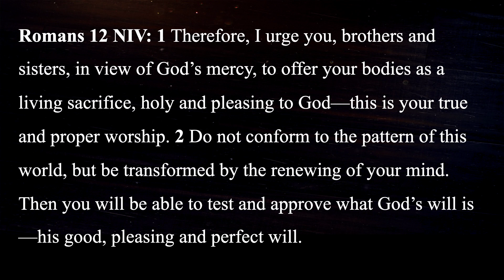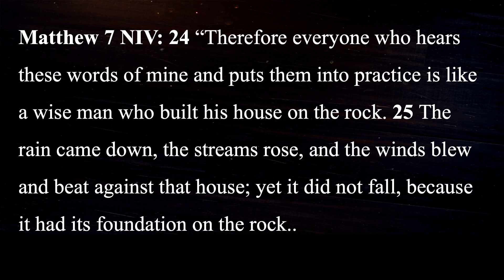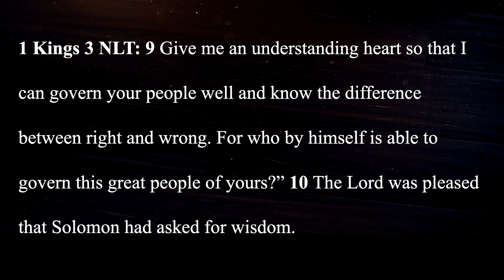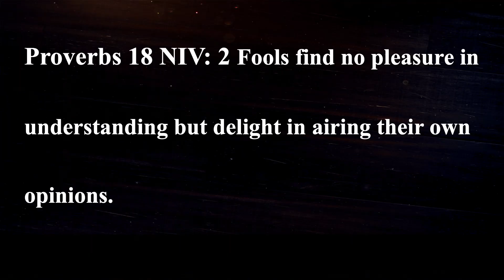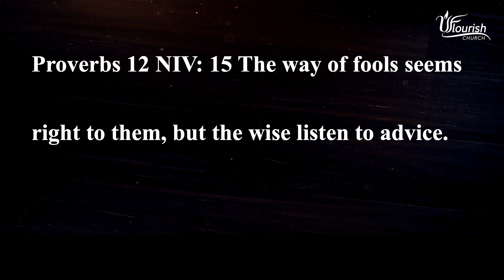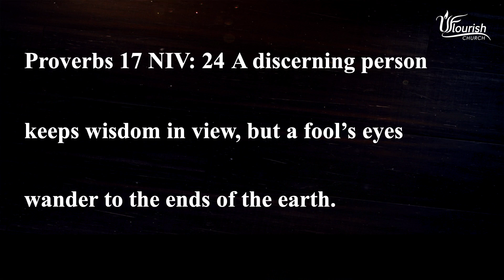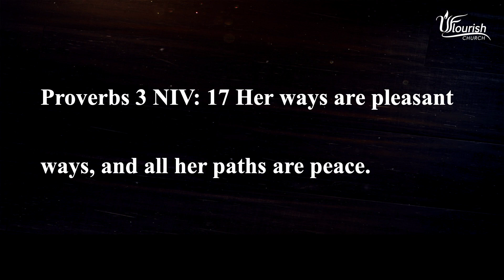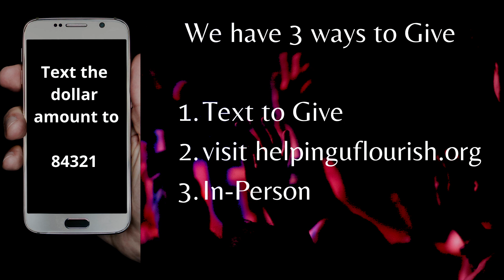Wisdom / Pastor Mike Bellanti